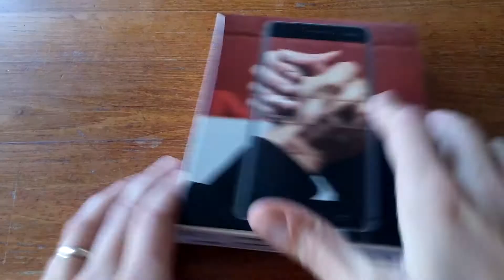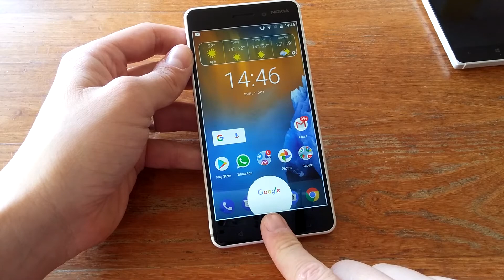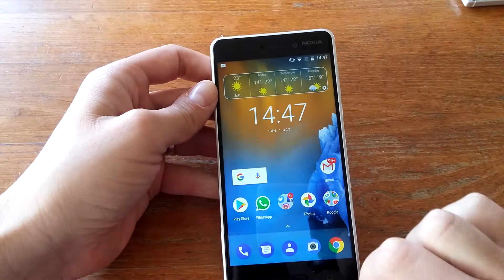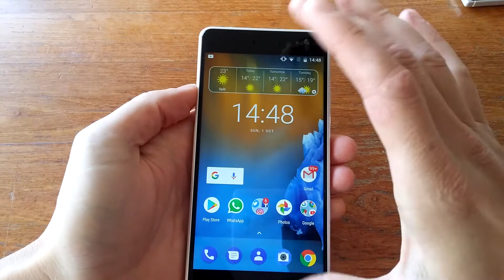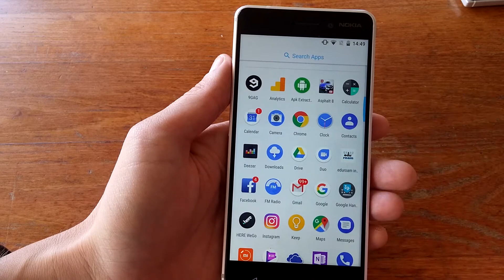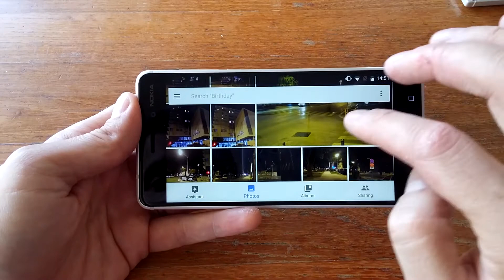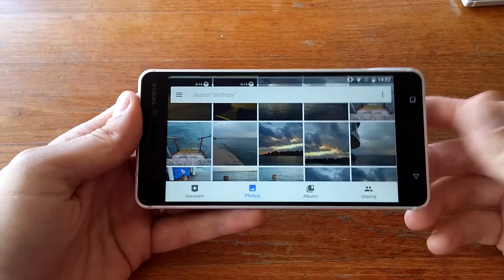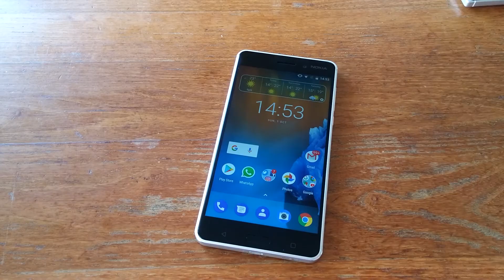Nokia 6 Video recenzija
For the readers of the Nokiamob.net, this one is for the readers of our Croatian blog. English one is coming soon.
Video recenzija Nokije 6 snimljena za Nokiamob.me. Recenzija odrađena klasično s osvrtom na određene detalje, a u cijelosti je pročitajte na nokiamob.me, odnosno na mob.hr.